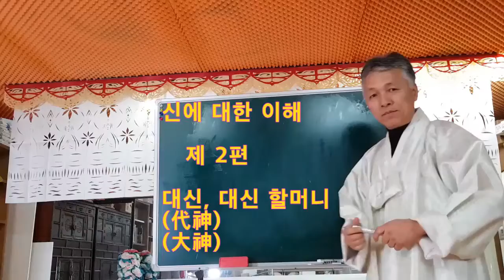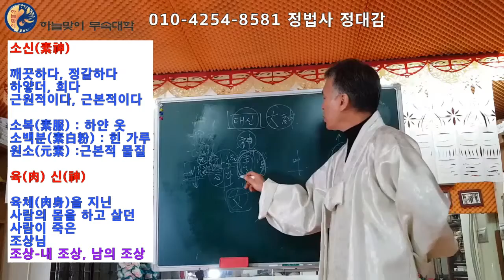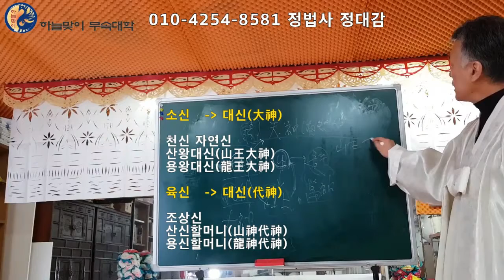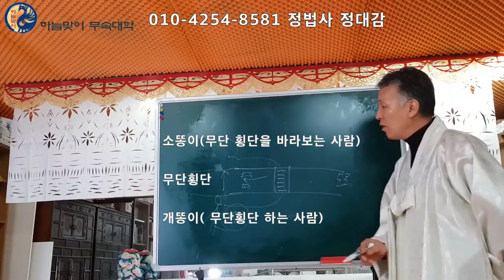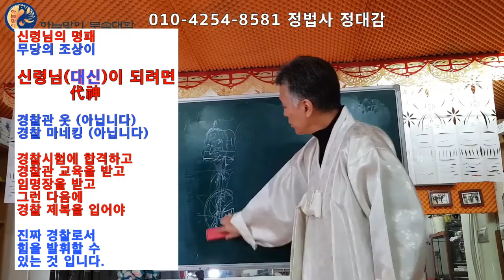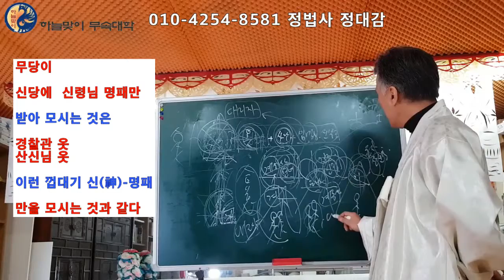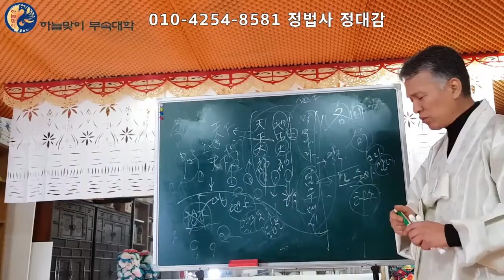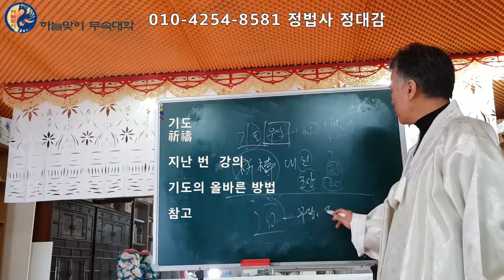리얼무당진짜무당무속학원신에대하여대신대신할머니불사대신할머니신이란정법사 정대감한양굿거리용한무당한양굿장구한양굿거리한양굿장단 mkv f807 0d88 9fe6 9522